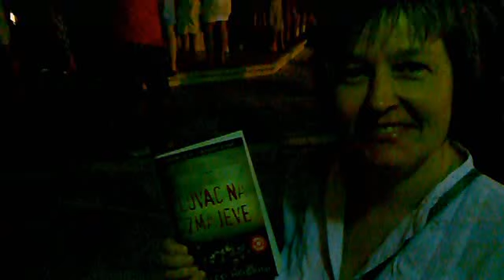Dobrilo il capo di Castel Nuovo